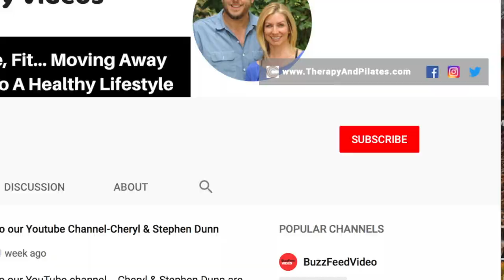Dynamic Stretching versus Static Stretching. Tips and Tricks from CORE Therapy and Pilates in Austin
DYNAMIC STRETCHING VERSUS STATIC STRETCHING. TIPS AND TRICKS FROM CORE THERAPY AND PILATES IN AUSTIN, TEXAS // In this video, Alexis teaches a lesson on the difference between static and dynamic stretching...

CORE Therapy & Pilates offers Physical Therapy for back pain, neck pain, shoulder pain, knee pain, ankle pain. Our approach is unique and combines hands on therapy called manual therapy with Pilates and GYROTONIC(R) exercises.

Looking for a new fitness routine designed to help you connect with the little muscles that forgot how to work properly a long time ago? Our Pilates, Gyrotonic and GYROKINESIS(R) offerings can help you get active, improve your posture and improve your sports performance.

“We Help People In Austin Stay Active, Fit And Moving Away From Pain Pills And Surgery... To A Healthy Lifestyle”...